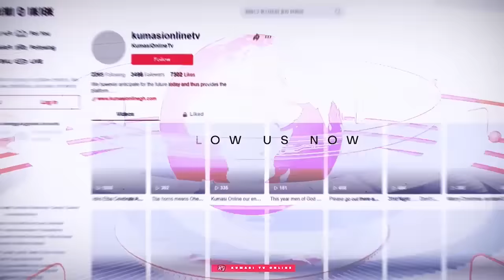Eii So NPP Did This To KEN AGYAPONG TIKESE Exposes, WONTUMI, ANDY APPIAH, and NAPO